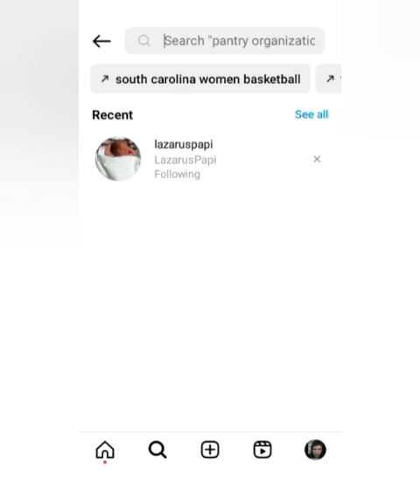BLIND from 6 Dabs of WAX - Scary Story Time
this is a scary story when I was 14 years old in 2014. In Miami I was on vacation visiting my cousin @lazaruspapi , and I smoked 6 Dabs of WAX for my first time . while walking on ocean drive south beach my vision went completely white and I had to run to drink water